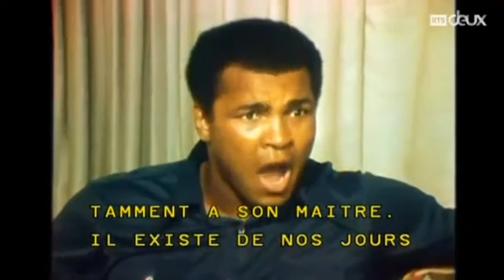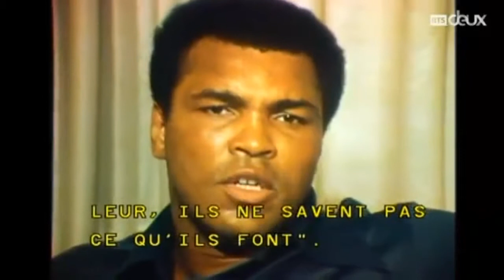All African Americans Should WATCH This